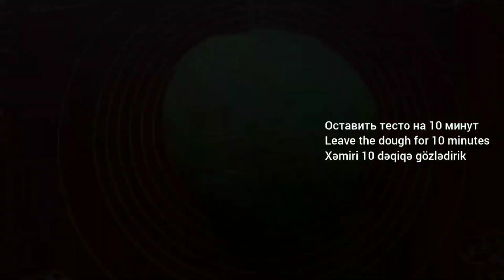Тысячи моих зрителей БЛАГОДАРЯТ МЕНЯ ЗА ЭТОТ РЕЦЕПТ! Шикарный Десерт-ШЕКЕРБУРА Азербайджанская кухня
●ИНГРЕДИЕНТЫ: (33-35 штук)
Мука - 1 кг.
Дрожжи - 1/3 ч.л.

НАЧИНКА:
Кардамон - 1 ч.л.

кулинария , кулинария видео рецепты, azerbaijanicuisine azerbaijan dishes